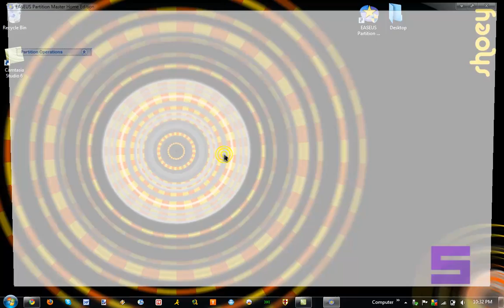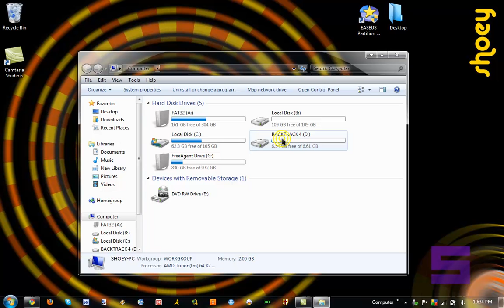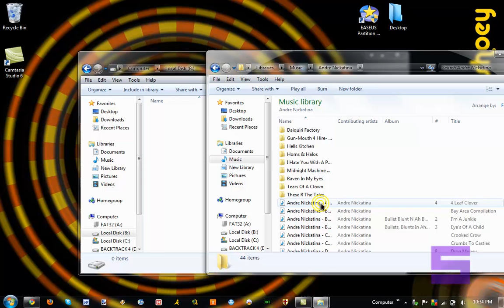Xbox 360 with External Hard Drive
for more great Xbox 360 advice!!!

This tutorial was completely written by me so, if you choose to reproduce, please ask me beforehand. I will say yes. I would just like to know

This tutorial will explain the in 'n outs of how to use your external hard drive on your 360.

Step 1: If there is already content on your hard drive, first you will want to make a new partition on your HDD (hard drive) to allow you to format a certain part of your drive without having to delete all of the content already on the HDD. To do this, I recommend a free software called EASEUS.

Depending on how much media you have and what you will want to play on your 360, partition a certain amount of space to the new partition. After your partition is complete, format the newly made partition to the format called FAT32. The Xbox will recognize this format (just like it recognizes a USB Drive).

Step 2: After you complete Step 1, drag all the content you want onto the new partition on your external HDD.

Step 3: Now it's time to test! Unplug the HDD from your PC and plug into any USB port on your 360. Go into the music library, video library, etc... and choose the file you want to listen or watch and you should now be enjoying the content of your external hard drive on you 360 without using any of the Xbox's measly HDD space...